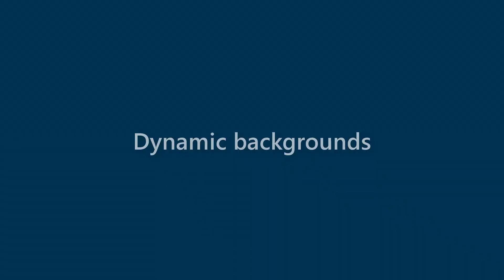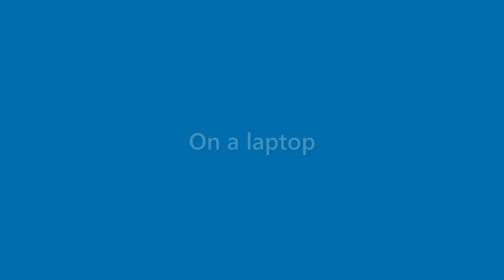Jessica Walter - appearance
Name Look - Jessica Walter - appearance. In this video we present "Jessica Walter" name look and feel in various scenarios.
This video will cover:
How does "Jessica Walter" look as a personal letterhead?
How does "Jessica Walter" look on a business card?
How does "Jessica Walter" look on a computer/laptop screen?
How does "Jessica Walter" look with different background colors?
How does "Jessica Walter" look with various fonts?